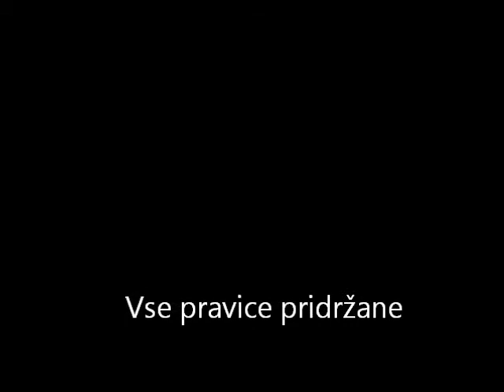Ničesar ne smem - Ich darf nichts!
BKH-Perser Mix, BKH-Siam mix